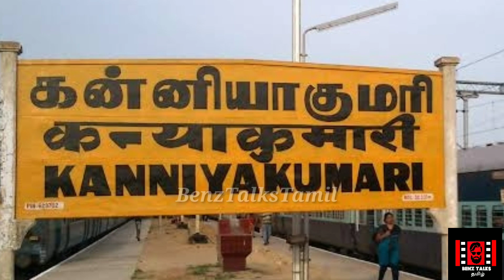Kanyakumari 4 year child murder | குமரியில் சிறுவன் கொலை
KANYAKUMARI: A day after a four-year-old boy went missing from his house at Kadiyapattinam in Kanyakumari district, he was found murdered and his body stuffed in the almirah of a neighbour on Saturday.
Tamil Nadu: 4-yr-old missing boy found dead in neighbour’s almirah in Kanyakumari
Four-year-old boy's body found in neighboring closet